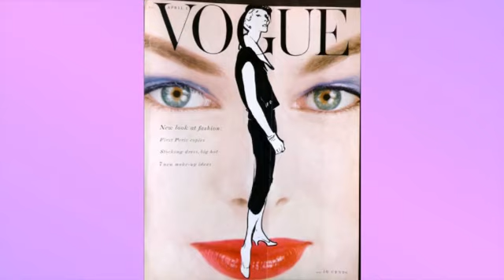Victoria von Hagen